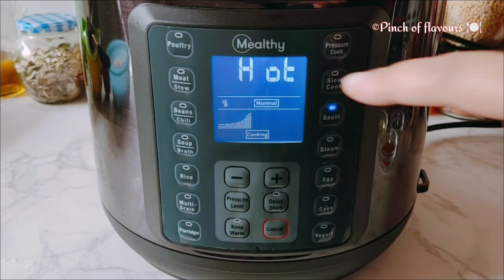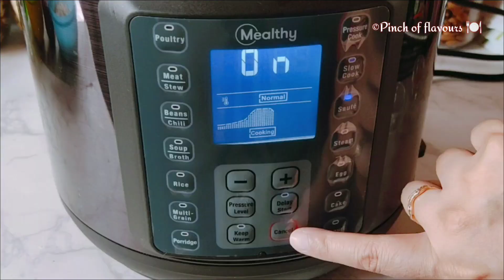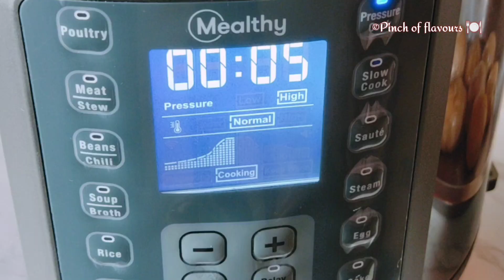Dum Aloo - Instant Pot | Pinch Of Flavours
Hello Friends,

I am Sanchita Dey. Welcome to my food channel: Pinch Of Flavours. Here I will show you food recipes which are easy to make.

Hope you all like it. Thank You So Much.

15 pieces - Baby potatoes
1/2 cup - Onion chopped
5 cloves - Garlic chopped
1 tsp - Grated ginger
1 tbsp - Curd
2 tbsp - Tomato puree
3 inch - Cinnamon
4 - Cardamom
4 -Cloves
8 - Black pepper
1 - Bay leaf
1/4 tsp - Hing
1 tbsp - Kashmiri red chilly powder
Dry kasuri methi
1 tsp - Garam masala powder
 Coriander leaves chopped
 1 tsp - Cumin seeds
Salt
Oil